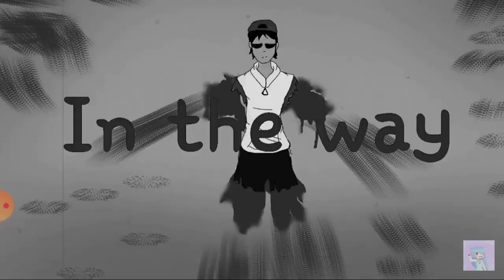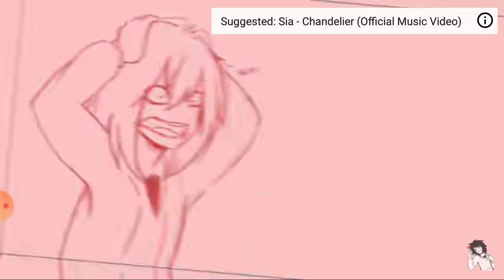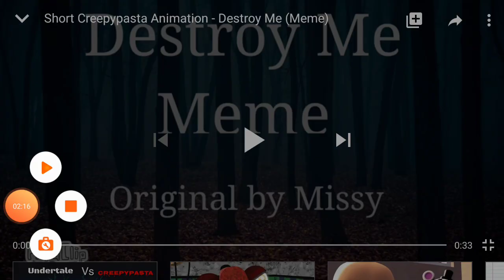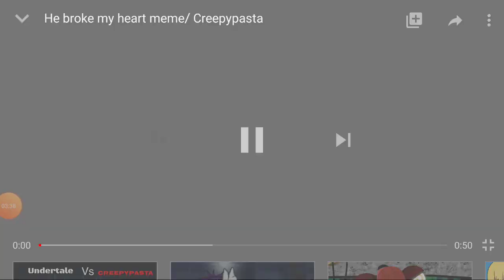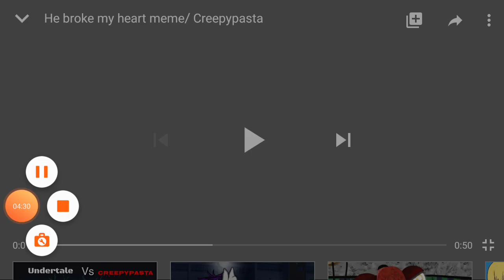6 of my favorite Creepypasta memes (memes in the description)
Body Meme - Shina Crystal Element
Chandelialan Meme - KARYN S.
Destroy Me Meme - Arukikira
Meow Meme - KARYN S.
He Broke My Heart Meme - Ruza Blood
Freaks Meme - Ruza Blood